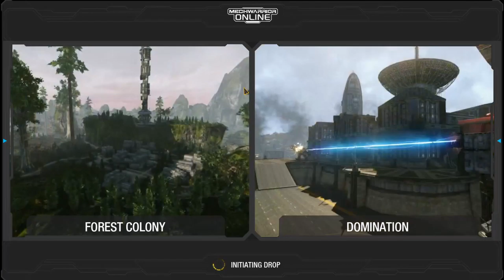Beach Party Phase 1 [Deutsch][Gameplay][Mechwarrior Online]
-Tracklist:

Lifeless (alt. version instrumental)

👉Copy and paste this:

🔈Track: Lifeless (alt. version instrumental) by Noisecide

Broken

🔈Track: Broken by WBA

Mechanical Dusk

🔈Track: Mechanical Dusk by TeknoAxe

Free Soundtrack

🔈Track: Free Soundtrack by Zykov Oleg Andreevich

Reaper

🔈Track: Reaper by Zykov Oleg Andreevich

Drop it

🔈Track: Drop it by Legna Zeg